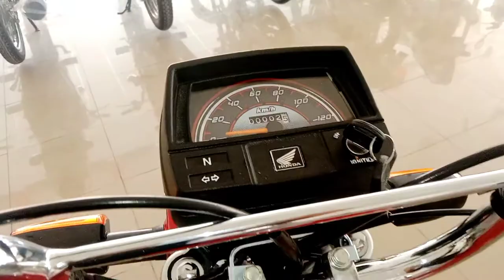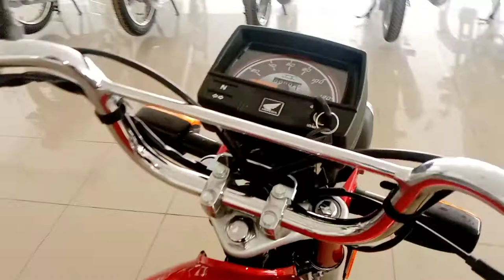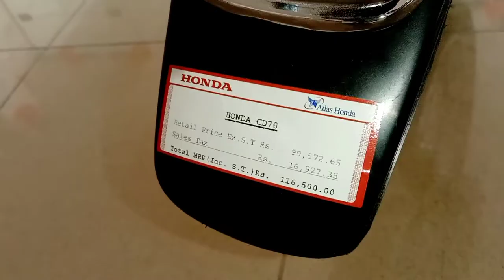HONDA CD70 2023 MODEL REMAND REVIEW TOP SPEED TEST coming soon❤